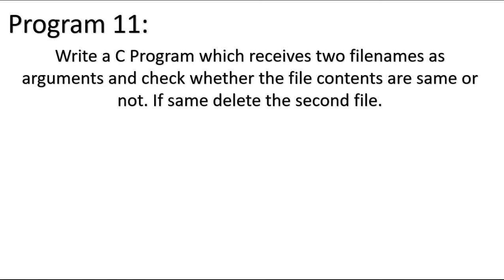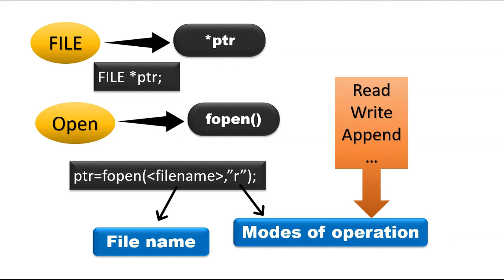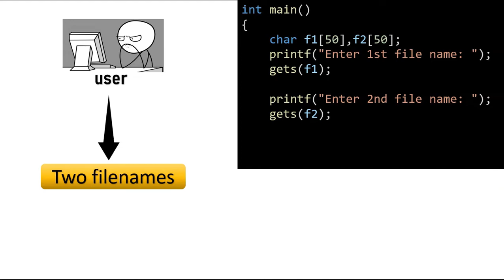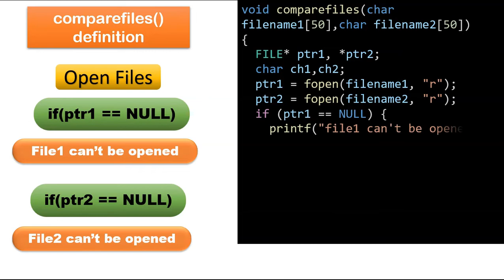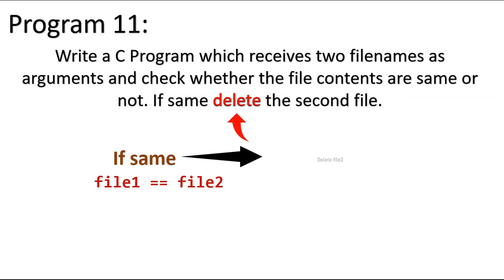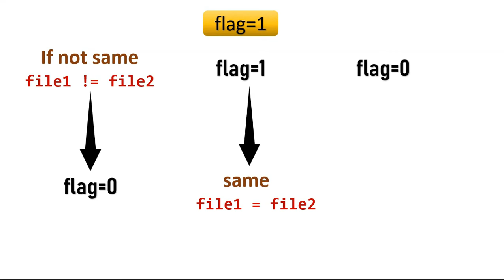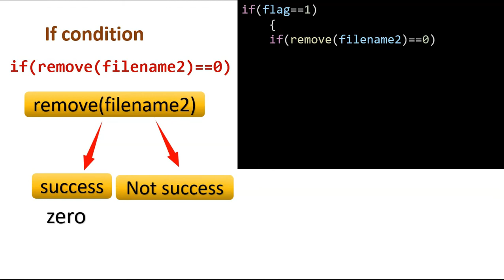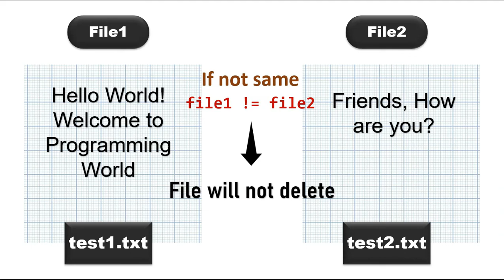C Program 11 |Compare two files and delete 2nd file if same| Functions|C Lab | Bharathiar University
C program to Write a C Program which receives two filenames as arguments and check whether the file contents are same or not. If same delete the second file.

Write a C Program to Write a C Program which receives two filenames as arguments and check whether the file contents are same or not. If same delete the second file.

How to Write a C Program which receives two filenames as arguments and check whether the file contents are same or not. If same delete the second file. with simple and easy steps
Easy C program to Write a C Program which receives two filenames as arguments and check whether the file contents are same or not. If same delete the second file.

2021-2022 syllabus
Bca

Thanks.

basic to pro tamil
basictoprotamil